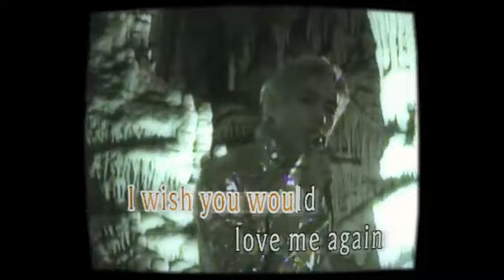BTS(Kim Taehyung)-Love me